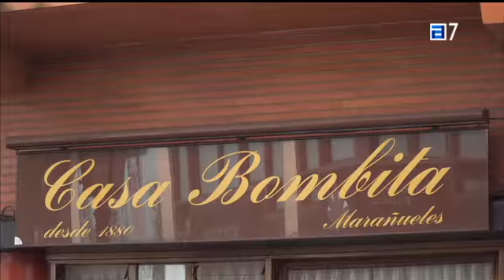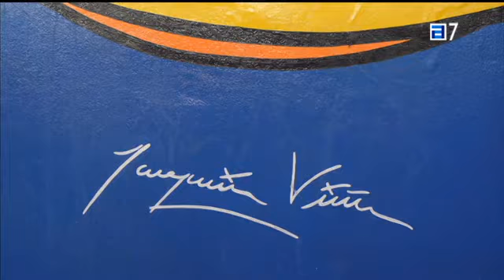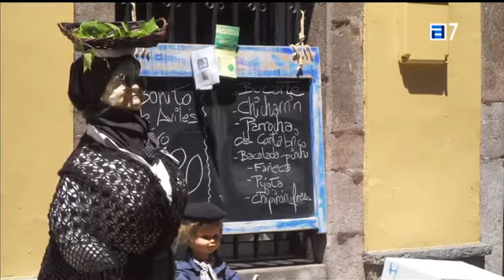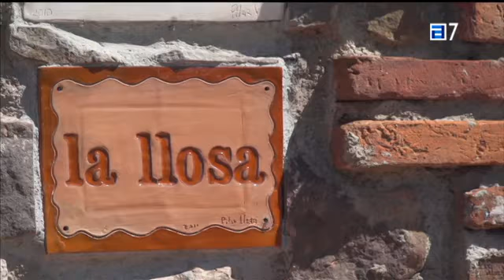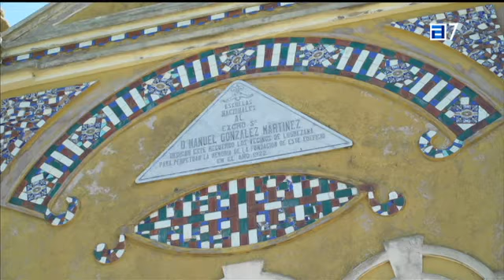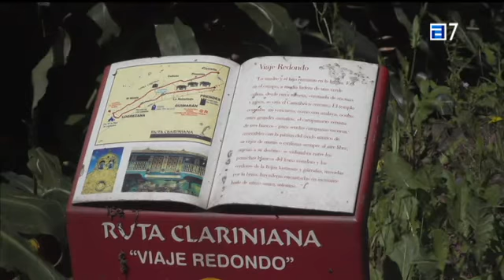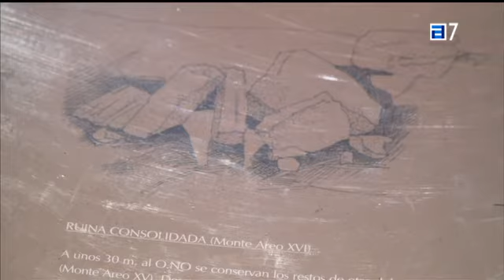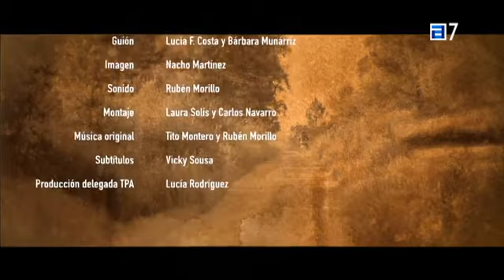Viaje al Paraiso Cap 01 (Candas)